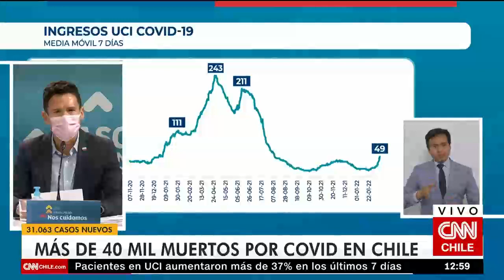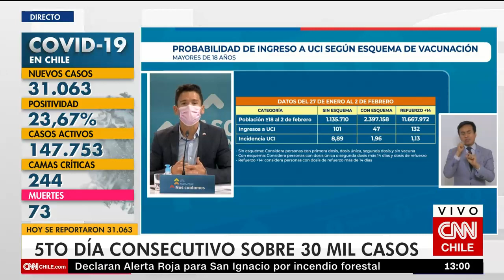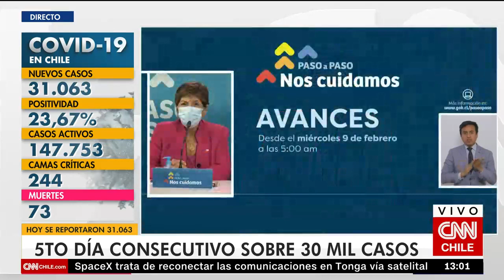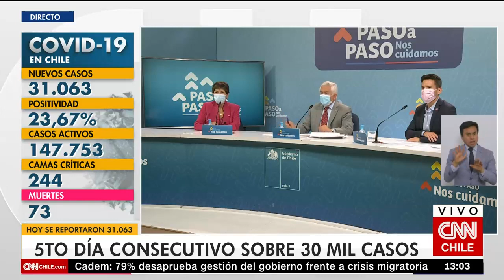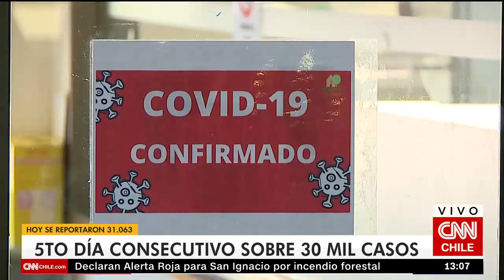Balance Minsal de COVID-19: Quinto día consecutivo sobre 30 mil casos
Además, el Minsal informó que Lago Verde volverá a Preparación, debido al aumento de casos positivos de COVID-19. En tanto, General Lagos avanzará a Apertura Inicial y Camiña a fase 3.